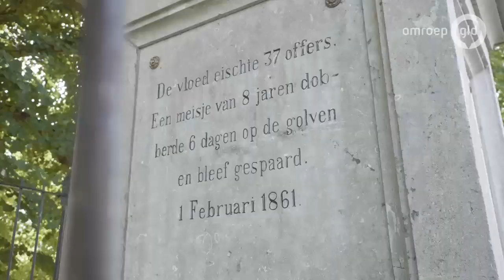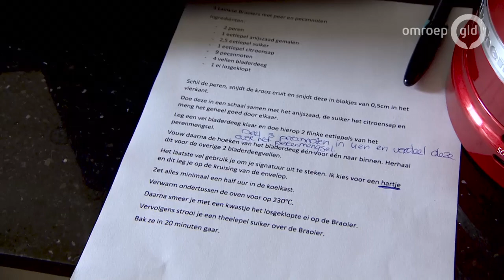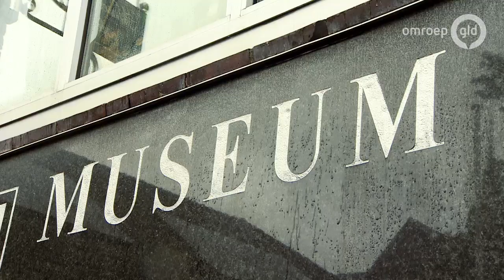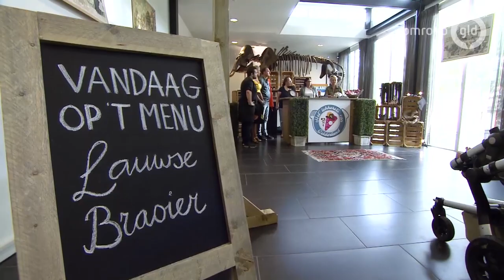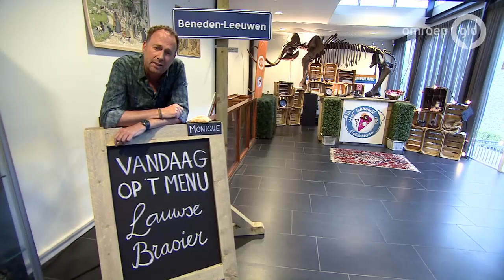Het Lekkerste van Gelderland 8 februari 2020 - Beneden Leeuwen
In aflevering 6 van Het Lekkerste Van Gelderland komen we terecht in het door Boudewijn de Groot bezongen land van Maas en Waal waarbij Beneden Leeuwen aan de beurt is met z'n Lauwse Broaier. Een heerlijke traktatie met lekker veel appel erin, wat natuurlijk ook niet anders kan in deze typische fruitstreek. Of de drie thuisbakkers er ook allemaal zo fruitig instaan? Dat valt nog te bezien. Maar één ding is zeker, ze maken er allemaal iets totaal anders van.